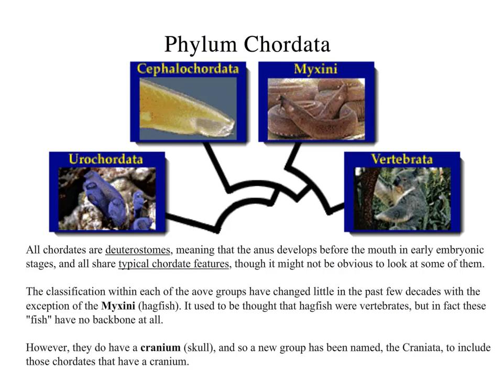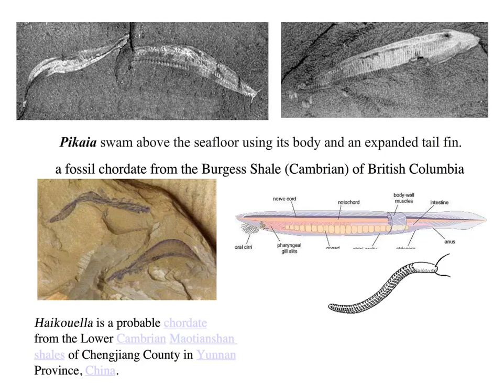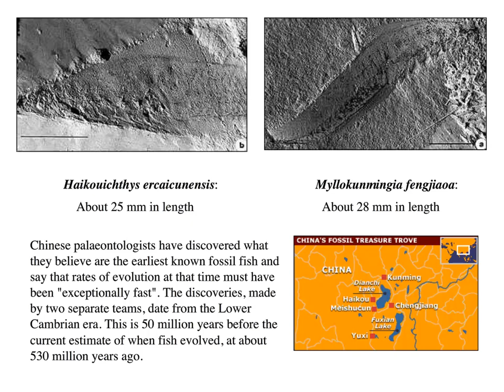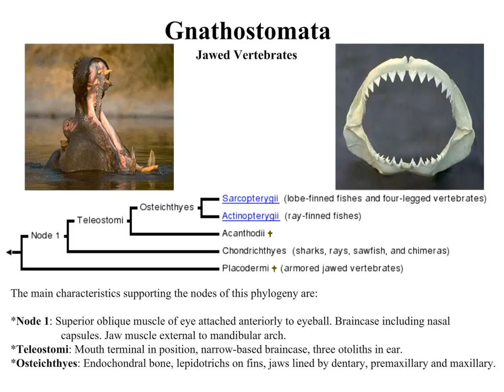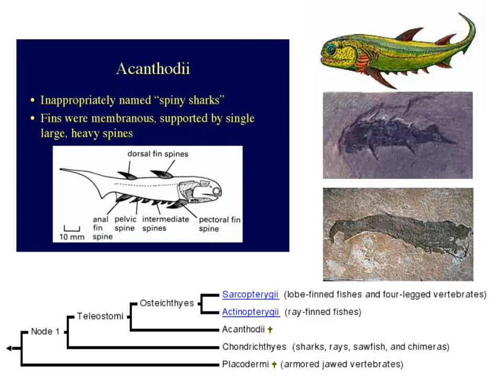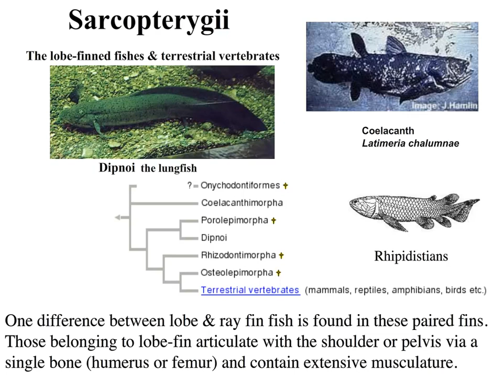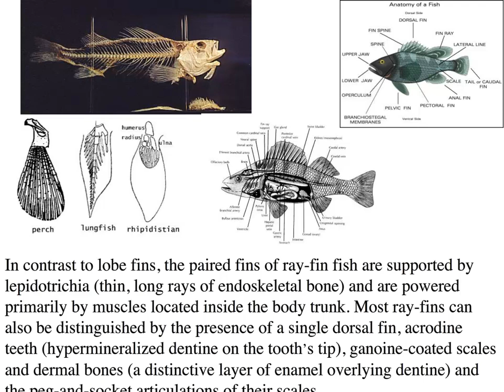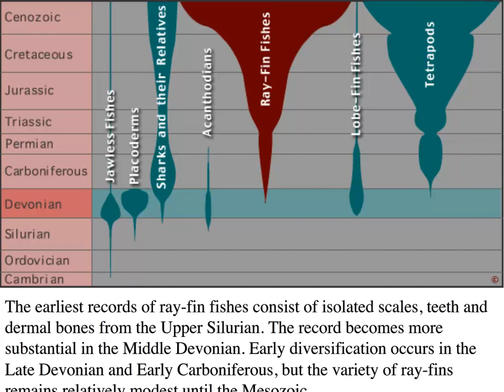Biol107Lecture 17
Lecture 17 Biology 107!